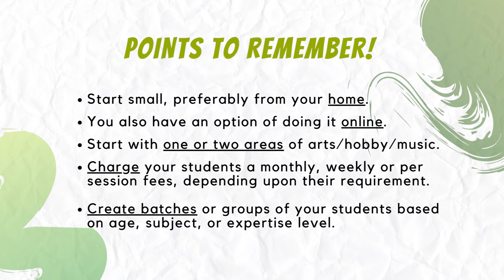Craft, Hobby, Music, Dance Classes from Home!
ART CLASSES | DRAWING and PAINTING | DANCE and MUSIC

Start your craft, hobby, art, dance or music classes.  If you have got a skill that is rare and in demand, then it can be turned into a source of earning.  Start teaching right now, avenues are many:

- Drawing related classes: Drawing, painting, sketching, caricature
- Dance related classes: Varius types of Dance forms, performing arts
- Singing related classes: Singing (classical, semi-classical, soft vocal, jazz, rock, etc.),
-  Music related classes: Playing musical instruments (Keyboard, Table, Guitar, Flute, Sitar, etc.),
- Acting/drama,
- Craft and DIY, best out of waste,
- Calligraphy,
- Others: Fabric painting, glass painting,
- Paper art classes: Origami, Paper quilling,
or any other skill that you possess.